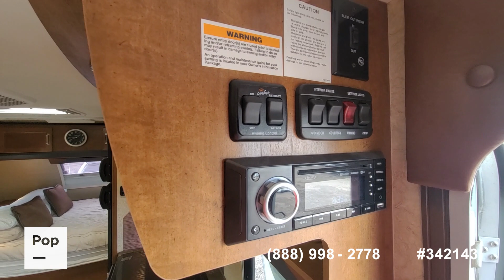[SOLD] Used 2021 Lance 1685 in Parker, Colorado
This RV has been sold  (Santa Monica, CA).

2022 Heritage Glen Hyper-Lyte 22RBHL in United States - $32,000

2022 Wolf Pup 16 BHSBL in United States - $21,750